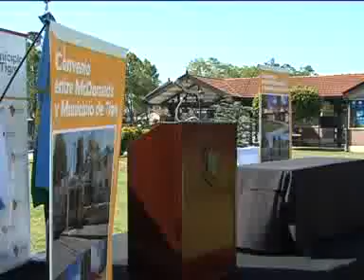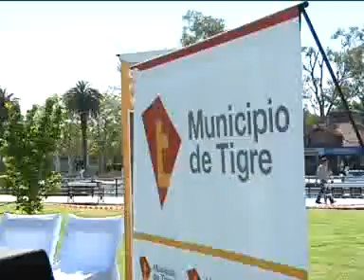Tigre y McDonalds lanzan la Nueva Guardia de Pediatría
Es un nuevo ejemplo de gestión asociada entre el Municipio y una empresa líder del mercado. En este caso se mejorarán los servicios de la guardia pediátrica del Hospital Municipal. Allí se atienden por año más de 45.000 chicos que ahora podrán contar con un espacio renovado y exclusivo.
El Municipio de tigre reafirma su compromiso con la salud materno infantil. En este caso, mediante un modelo de gestión asociada que ya ha dado resultados positivos, se planteó la necesidad de mejorar la Maternidad y la Sala de Internación de Pediatría, que hoy se consideran símbolos del trabajo preventivo que comenzó hace dos años. Ambos establecimientos ganaron la confianza de los vecinos y generaron un constante aumento de la demanda: actualmente, unos 30.000 niños concurren a cada guardia, y 15.000 se asisten en los consultorios externos para los controles de Niño Sano.

Durante la presentación de la iniciativa, el Intendente Sergio Massa explicó que el desarrollo económico que llevan adelante empresas como McDonalds hoy le significan una mejora a los vecinos de Tigre. No es bueno que cuando uno lleva a su hijo a una guardia deba hacer la cola en la calle o esperar en la escalera. Entonces Mcdonalds invierte en mejorar su local en Tigre y nosotros le pedimos que amplíe nuestra calidad de atención en salud en un plazo de 90 días.

Estas y otras acciones, que priorizaron desde su inicio a la atención de la población Materno-Infantil, lograron en un año y medio bajar en 5 puntos la mortalidad infantil en el distrito. En comparación, Tigre es el Municipio que mejoró de forma más contundente ese índice.

Al respecto Malena Massa sostuvo que hemos logrado darle al Hospital Municipal Florencio Escardó una nueva guardia pediátrica. Vamos a lograr separar los casos infantiles de aquellos que llegan a la guardia general. Va a haber un espacio de tranquilidad para los chicos, más amigable y con juegos. Las empresas que vienen a Tigre empiezan a entender la filosofía de esta gestión: lograr un lugar más sano y más lindo, con mayor y mejor calidad de vida para nuestros vecinos.

Gracias a la ayuda de la Fundación Arcos Dorados se pone en marcha la optimización de la Nueva Guardia de Pediatría, que tendrá un sector totalmente renovado y adecuado a las necesidades de las madres y sus niños. Se trata de un espacio reservado sólo para los niños, pensado como un lugar exclusivo y de atención integral, que contará con 4 consultorios de atención inmediata, 4 boxes de observación y un Shock Room para patologías de urgencia. Poseerá además una amplia sala de espera con acceso para las ambulancias, comunicada internamente con la Sala de Internación Pediátrica.

José Valledor Rojo, Director General del Cono Sur para Arcos dorados, manifestó que A través de la intención de mejorar nuestro restorán en Tigre, el intendente nos manifestó la necesidad de mejorar los servicios del hospital municipal y estuvimos de acuerdo. De esta manera le devolvemos a la comunidad de Tigre algo que nos da todos los días. El caso de este Municipio es emblemático porque en los últimos años hemos tenido buenas experiencias de articulación de lo público con lo privado.

Massa también reflexionó sobre las políticas de gestión asociada en Tigre: Si se analizan estos dos años de gestión, se puede ver que hemos elegido acompañar a la inversión privada pero fomentando la inversión con carácter social, como el camino Bancalari-Benavídez, el tendido de agua de algunos barrios y la financiación de las becas de Tigreduca, que recibe aportes de empresas. La rentabilidad debe venir acompañada de un impacto positivo en la vida de los vecinos de Tigre, porque si trabajamos juntos y hay reglas claras y esfuerzos compartidos, la calidad de vida de los vecinos mejora cada vez más.

Dentro de las políticas de salud que desarrolla el Municipio, la Secretaría de Política Sanitaria y Desarrollo Humano lleva a cabo diversas actividades que apuntan a mejorar la calidad y el acceso a la atención médica. Una de ellas es la reorganización del sistema de salud como un medio más integral que permita disminuir aún más la morbi-mortalidad materna, neonatal y pediátrica dentro de todo el sistema municipal.

El objetivo central de estos proyectos es dejar sentadas las bases de una nueva política sanitaria, que favorezca a los niños, a las madres, a sus familias y a todos los habitantes del partido de Tigre, con la intención de fomentar estos valores como políticas de Estado y no sólo como políticas de un gobierno.